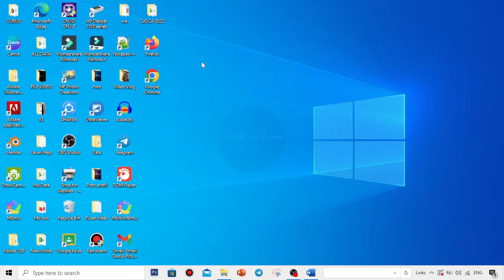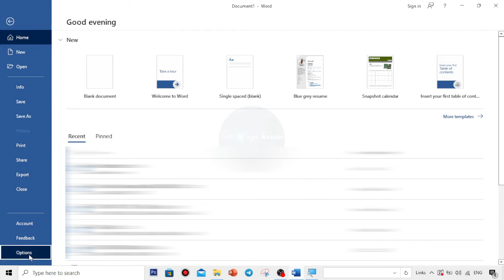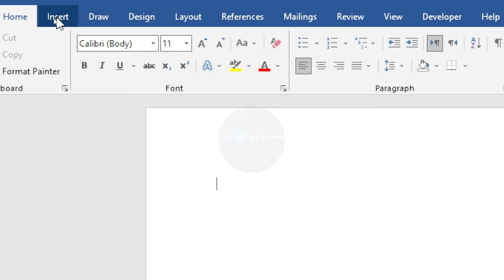CARA MENAMPILKAN MENU INSERT DI MICROSOFT WORD 2019